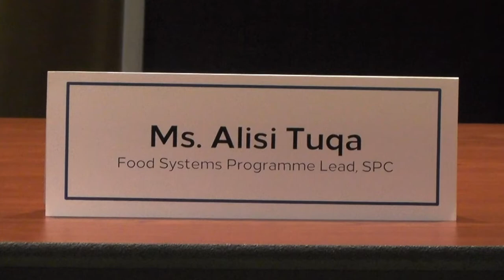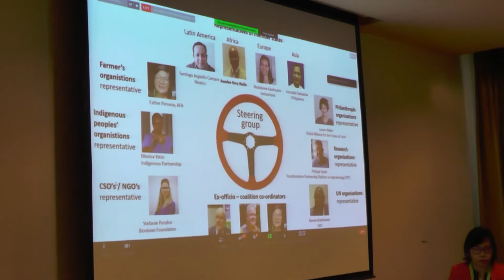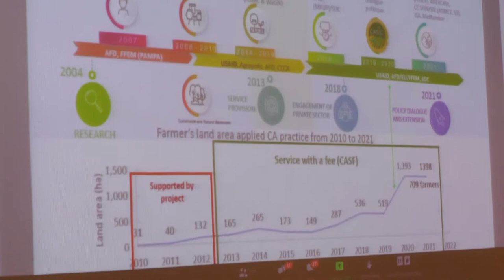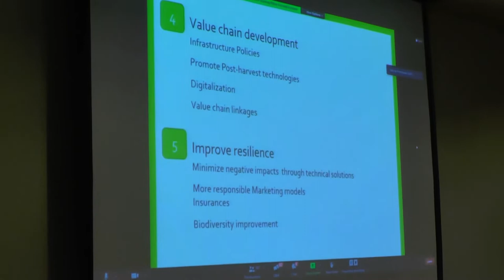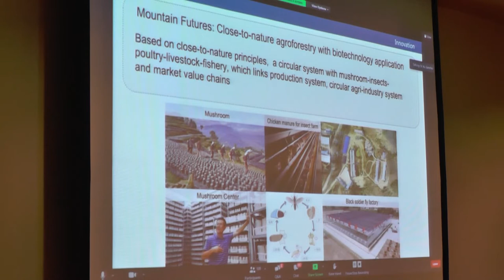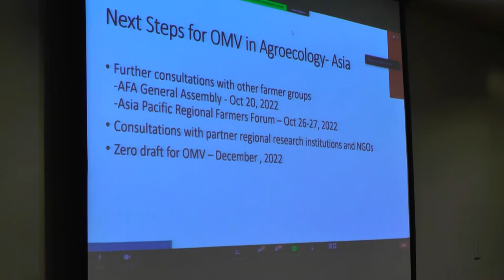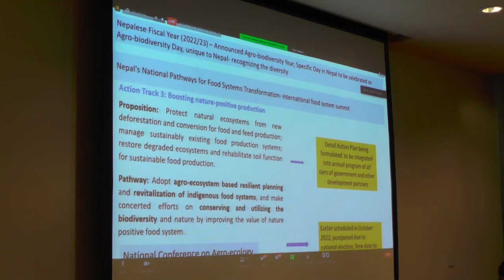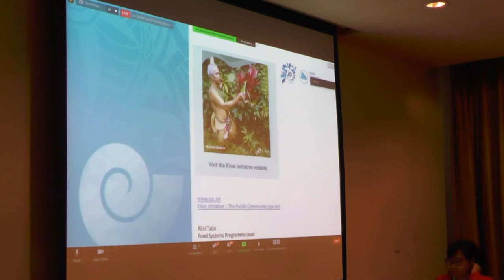Translating UNFSS commitments into actions: focus on the Coalition for Transforming Food Systems...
Translating UNFSS commitments into actions: focus on the Coalition for Transforming Food Systems through Agroecology

In the framework of the Asia Pacific Symposium on Agrifood System Transformation that took place in Bangkok, Thailand, this hybrid side event – hosted on 6 October 2022 – fully aligns with the implementation of the new FAO Strategic Framework to support the 2030 Agenda through the transition to more efficient, inclusive, resilient and sustainable agri-food systems for better production, better nutrition, and a better environment. In particular, the event helped highlight the role of the Agroecology Coalition in supporting food system transformation through agroecology, all the while presenting the ongoing initiatives led by countries and farmer organizations in the Asia-Pacific region.

You can learn more about agroecology by joining the Agroecology TPP’s Community of Practice:

1. Create an account with GLFx (insert the
3. Once inside the GLFx platform, navigate to ‘Groups’ and choose ‘The Transformative Partnership Platform on Agroecology’
4. Select ‘Join’ and complete the sign-up form – now you’re set and can browse resources, start a discussion, and much more!